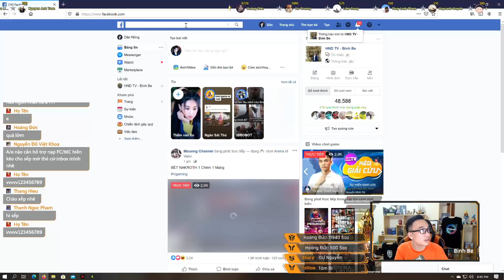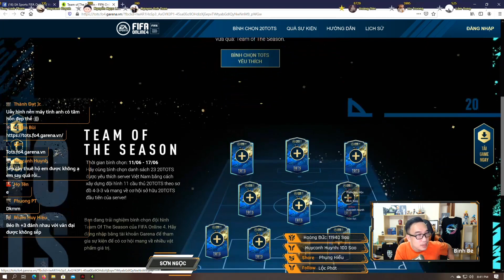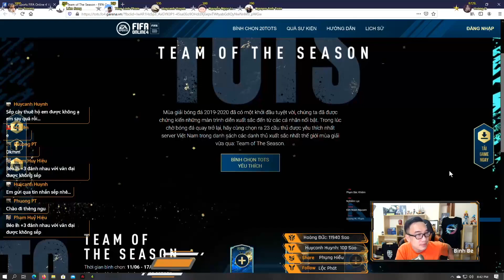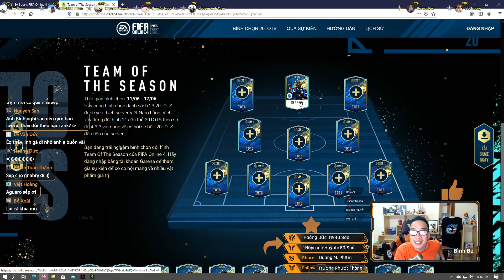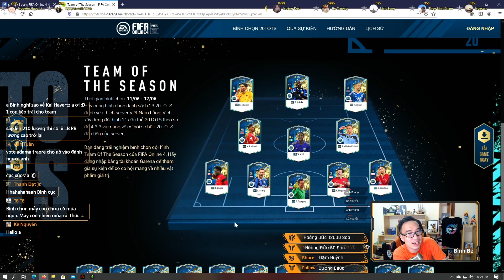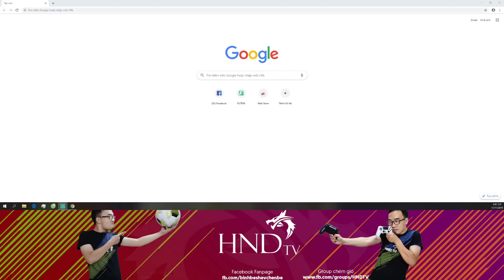Bình Be công bố sanh sách 20 TOTS trong tim & cái kết cho 2000 cú sút Event